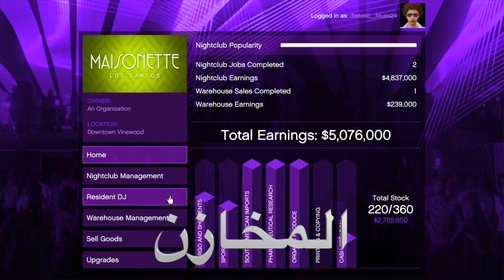قراند 5 : شرح النايت كلوب كامل ( محدث ) .. و كيف تكسب فلوس هذا الاسبوع من عمليات البيع له ؟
يا هلا وسهلا ..